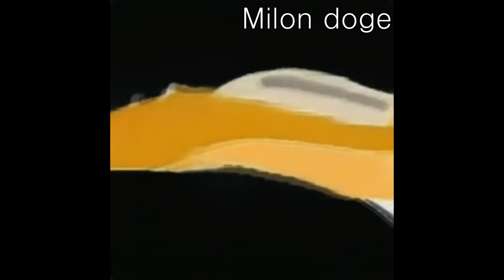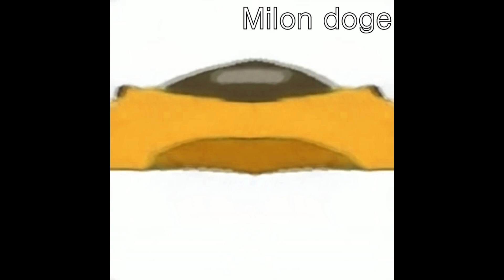Preview 2 Big Jet Deepfake Effects [Klasky Csupo 1997 Effects]